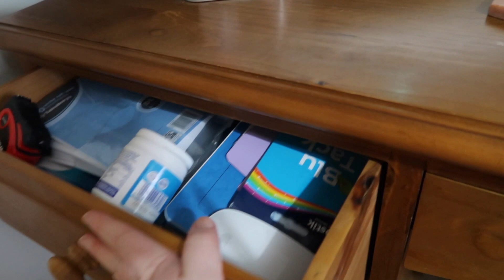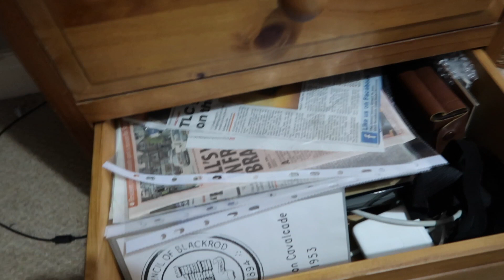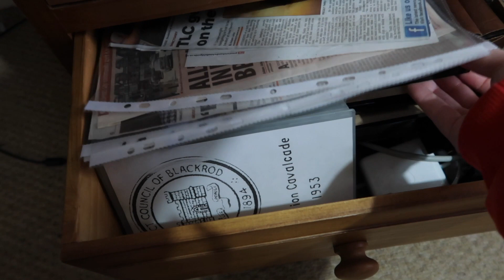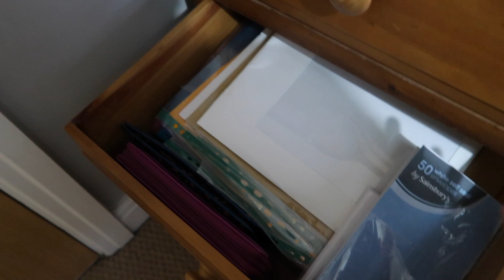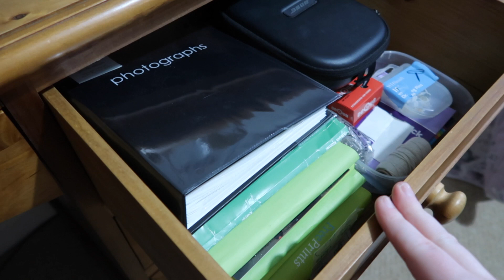VLOG: Spend the Day with Me! | Simply Redhead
Spend the day with me - lots of chatting and organising in this one! I don't think I've ever uploaded a video this long... would love it if you let me know if you like this style in the comments. 🥰

PRODUCTS:
Milani Screen Queen Foundation - 170N
Glossier Future Dew
Elf Hydrating Camo Concealer Fair Beige
Elf Putty Blush - Tahiti
Milani Silky Matte bronzer - light
RMS Living Luminzer
Charlotte Tilbury powder - light
Charlotte Tilbury Eyes to Mesmerize - Rose Gold
Elf Wow Brow gel - Taupe
Too Faced Damn Girl Mascara
Elf Sheer Slick Lipstick - Golden Pear

LINKS / THINGS MENTIONED:
Red jumper

Giant ice cube tray